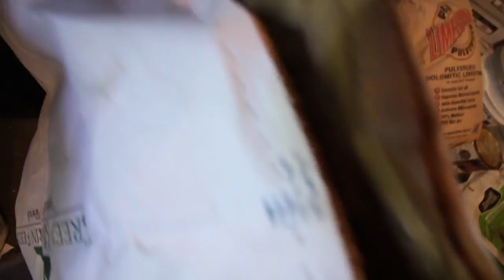Cattle Panel Potato Tower Update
It's time to check in on the potato tower and see if the potatoes have rotted. We take you around the Modern Homestead as we do the chores for our Pasture Raised animals.